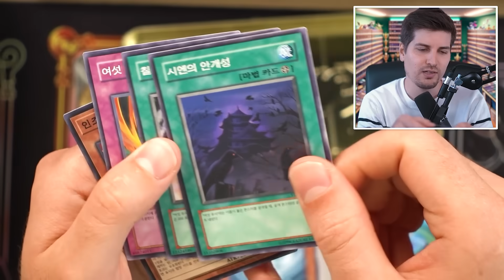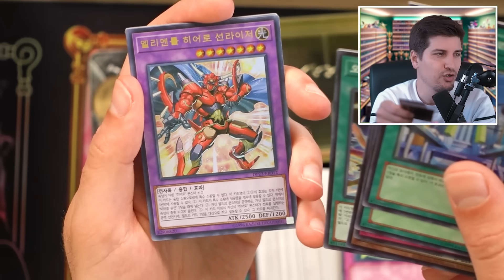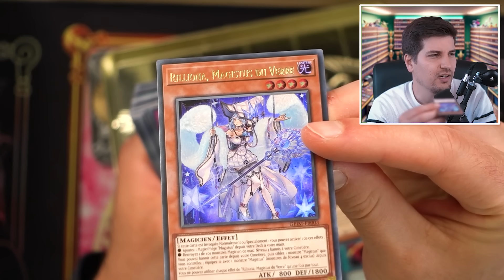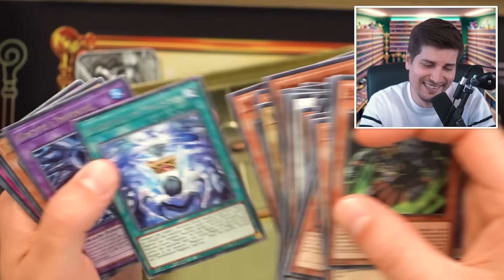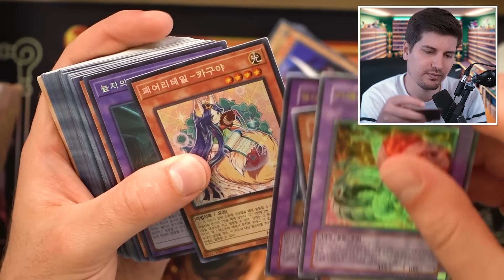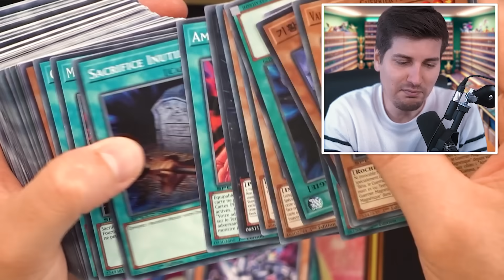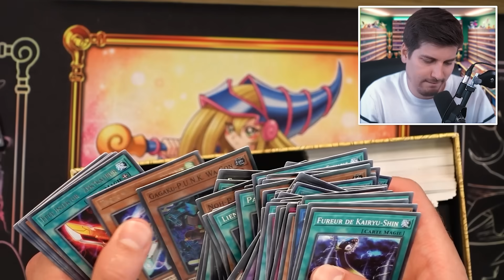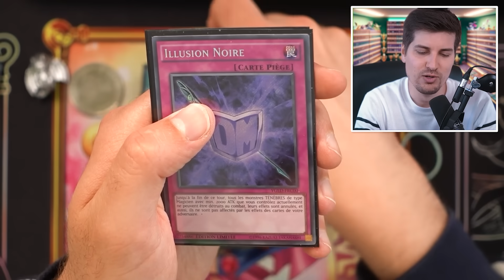Un abonné m'envoie un colis INCROYABLE !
Ma sélection Yu-Gi-Oh! et le reste de mes inspirations